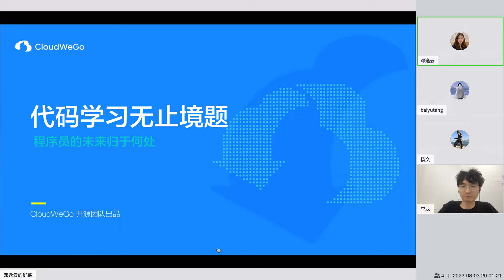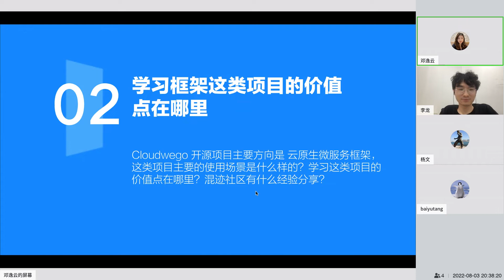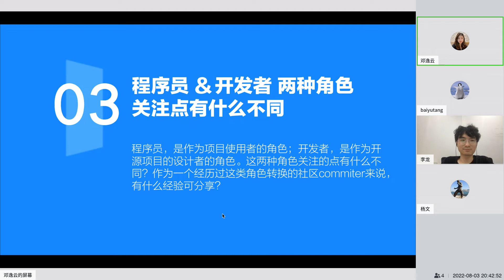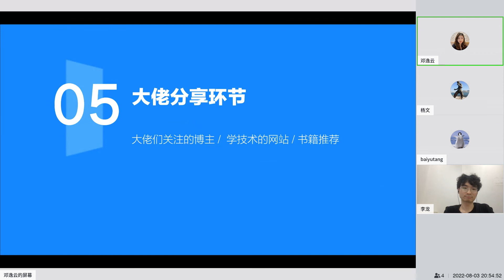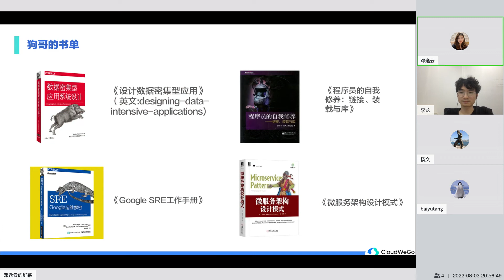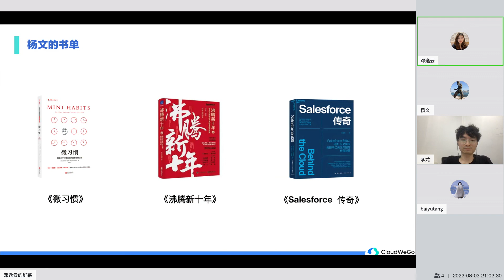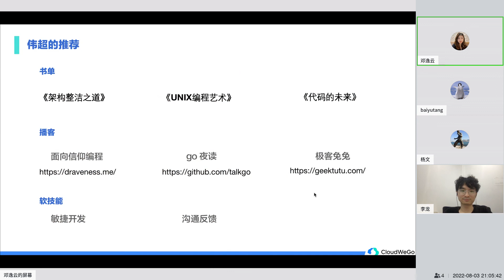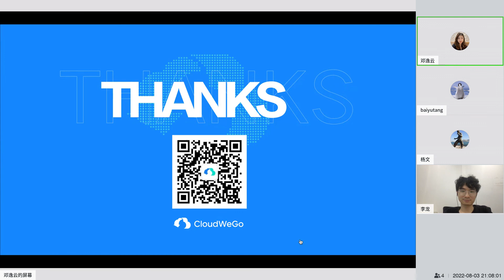圆桌讨论 ·代码学习无止境，程序员的未来归于何处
Golang Learning |【Go 夜读】圆桌讨论 ·代码学习无止境，程序员的未来归于何处。

我在 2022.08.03 参与 CSG 第二期的圆桌讨论·代码学习无止境，程序员的未来归于何处。

圆桌讨论议题：

议题一：开源自 2020 年开始列入国家规划后，开源项目越来越多。开源项目的涌现，为大家提供了学习和深度了解升级项目的途径。从学习的角度来看，一个开发者如何参与项目、学习项目？
议题二：CloudWeGo 开源项目主要方向是云原生微服务框架，这类项目主要的使用场景是什么样的？学习这类项目的价值点在哪里？混迹社区有什么经验分享？
议题三：程序员作为项目使用者的角色，开发者作为开源项目设计者的角色，这两种角色关注的点有什么不同？作为一个经历过这类角色转换的社区 Committer 来说，有什么经验可以分享？
议题四：在社区视角和全局角度下，谈一谈为什么大厂都在招聘 Go 工程师？程序员应该如何规划自己的职业发展？程序员最终的归宿是哪里？
议题五：大佬分享环节，大佬们关注的博主/学技术的网站/书籍推荐。